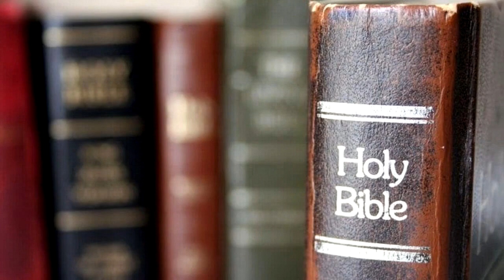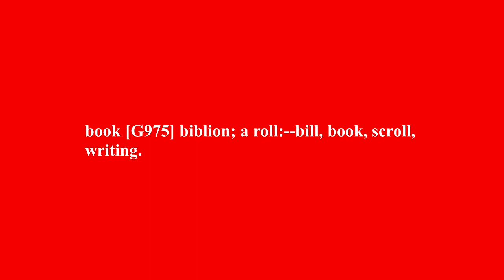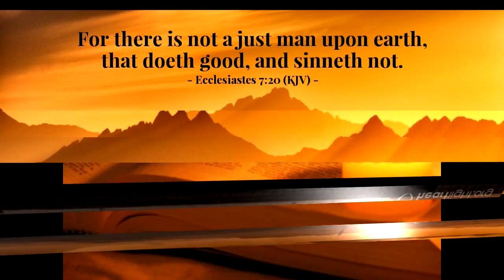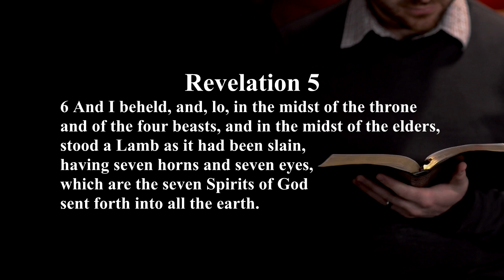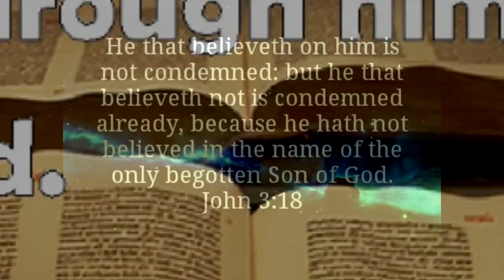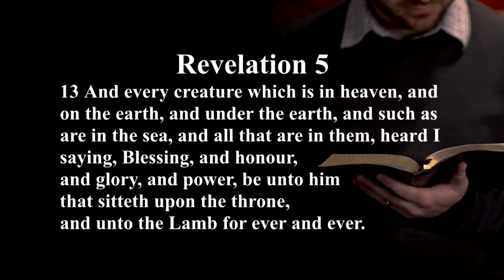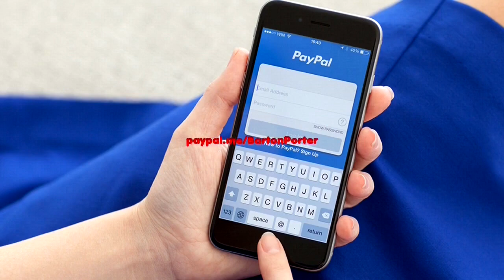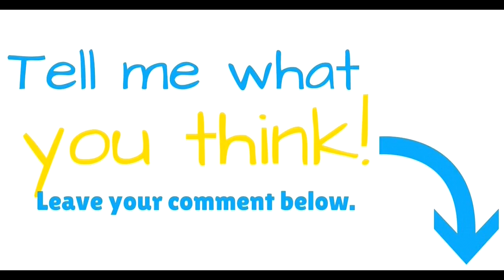Revelation Chapter 5